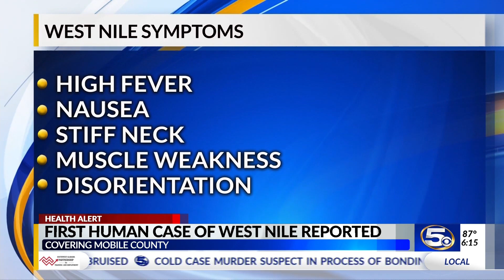First Human Case of West Nile Reported